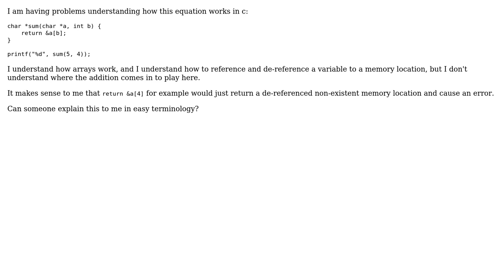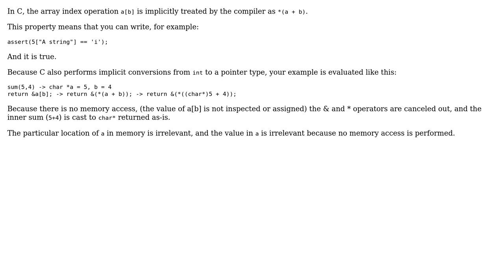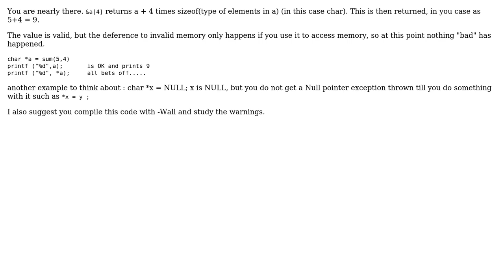Software Engineering: adding array pointer in c (3 Solutions!!)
Software Engineering: adding array pointer in c

With thanks & praise to God, and with thanks to the many people who have made this project possible! | Content (except music & images) licensed under CC BY-SA | Music | Images & others | With thanks to user mattnz user Jonathan user greyfade user Chirry and the Stack Exchange Network Trademarks are property of their respective owners. You are responsible for your own actions.